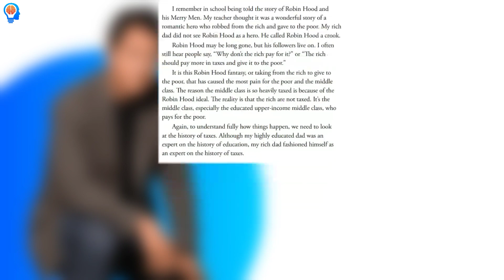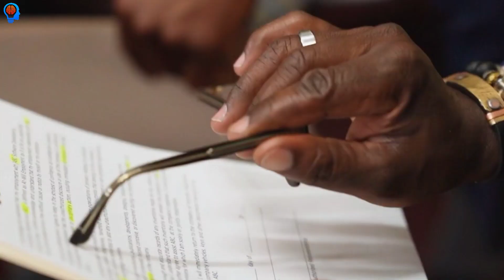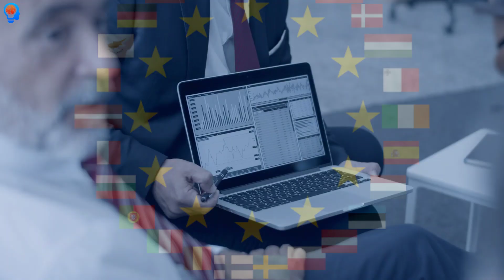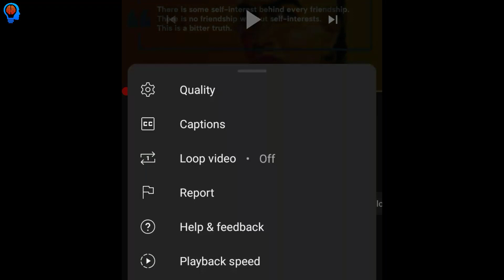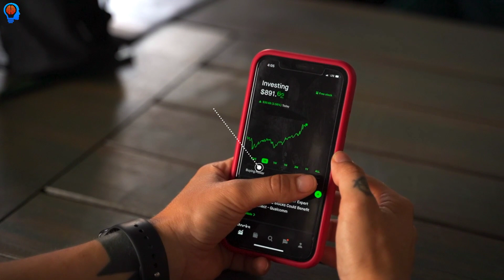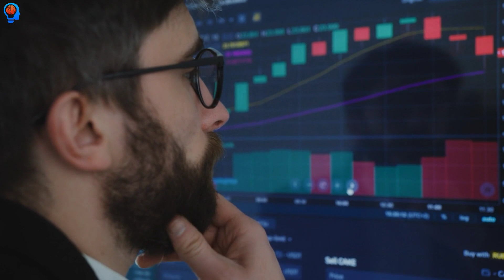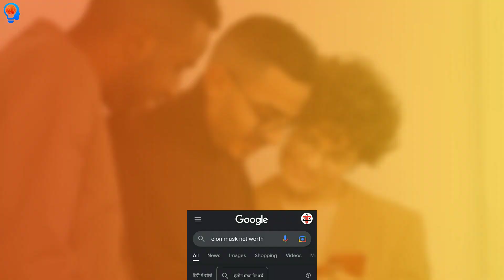This is How BILLIONAIRES Avoid Paying Taxes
Are you curious about how rich people avoid paying tax and how rich hide their money ? This video reveals the strategies and tactics that rich people and billionaires use to minimize their tax burden and protect their assets. From offshore accounts and shell companies to complex financial instruments and loopholes in the tax code, we explore the various methods that the rich use to avoid paying their fair share. We also examine the consequences of this behavior and discuss the ethical implications of tax avoidance. Whether you're interested in personal finance or just want to learn more about the inner workings of the wealthy elite, this video is a must-watch.

FOLLOW ON